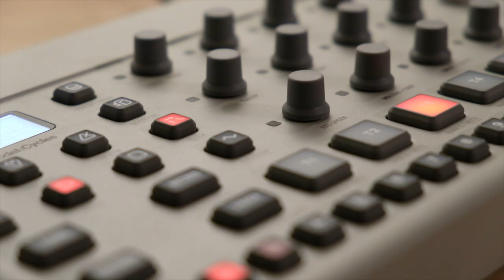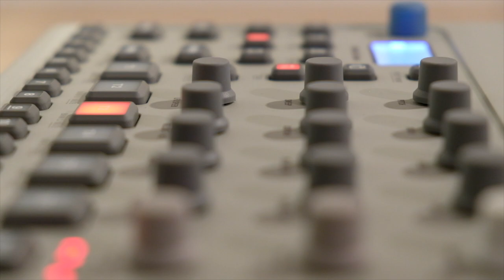Elektron Model Cycles Melodic Ambient Jam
Exploring the melodic side of the Elektron Model Cycles. The range of tones you can get out of this box is really surprising considering it’s not renowned for its flexible sound design capabilities. As always, i’m using the chance/probability trig condition a lot to keep thing evolving. Each pattern is 64 bars and i’m generally letting each part play through once or twice. All the sounds are my own patches. Annoyingly there’s no song mode and so i’m trigger the next pattern manually. Hope you enjoy.